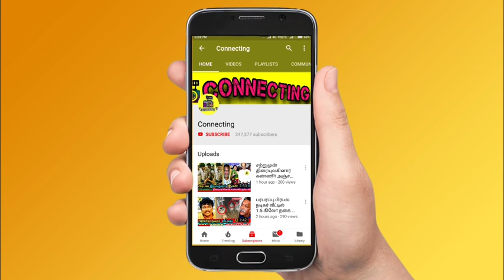Poornima going to eliminated! Bigg Boss Tamil Season 7 | 17th November 2023 – Promo 5